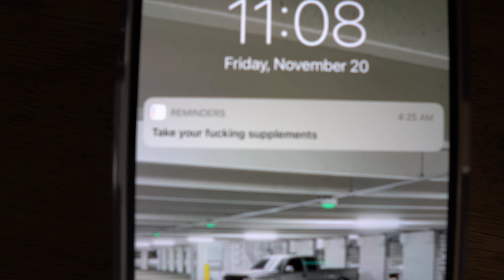BACK AND BICEP WORKOUT!